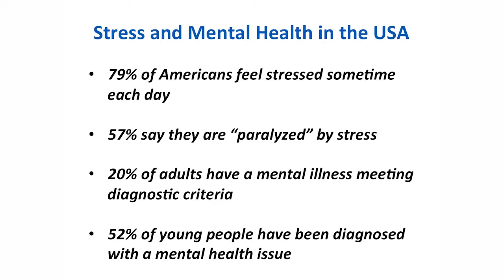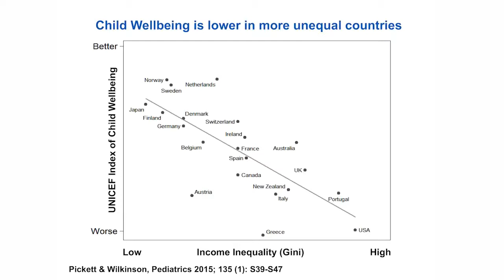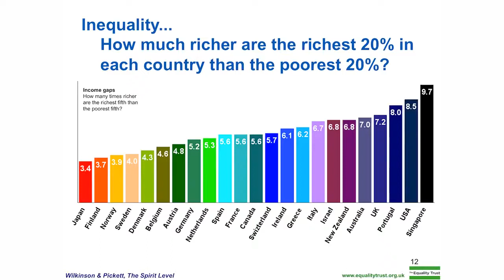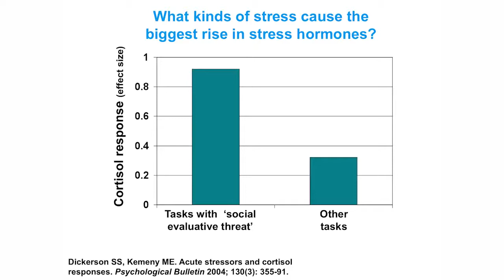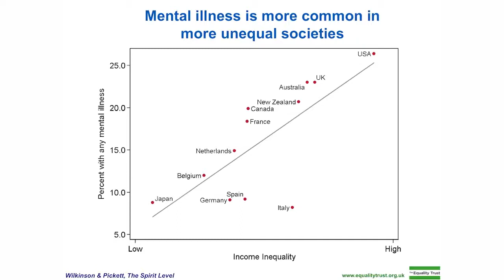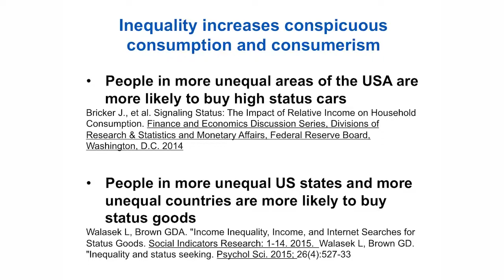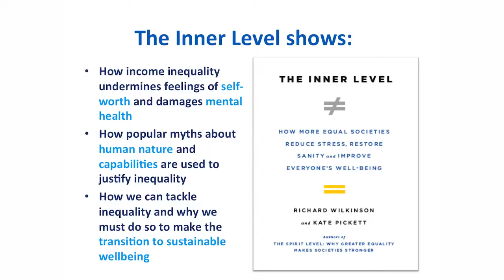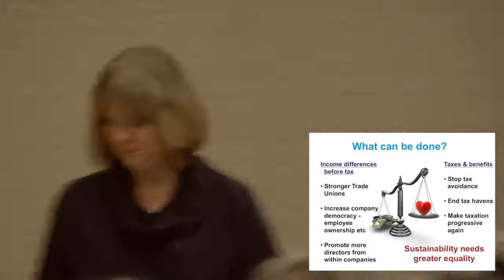Kate Pickett & Richard Wilkinson: The Psychology of Inequality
The authors of ground breaking book, The Spirit Level: why greater equality makes societies stronger, the 2009 book that highlighted the corrosive effects of income and wealth inequality, have a new companion volume, The Inner Level: how more equal societies reduce stress, restore sanity and improve everybody's well-being.  This new book examines the psychological reasons why inequality is so harmful.

Join us and for a discussion with authors, Kate Pickett and Richard Wilkinson.

After the talk, there was a panel discussion with local public health leaders and clinicians, including:

Dr. Ben Danielson, Clinic Chief of Seattle Children’s Odessa Brown Clinic.
Dr. Hilary Godwin, Dean of the University of Washington’s School of Public Health.
Dr. Julian Perez, Family Physician with Sea Mar Community Health Centers.
Linn Gould, Executive Director, Just Health Action, a non-profit organization that advocates for reducing health inequities.

Thanks to Washington Physicians for Social Responsibility
and the UW Department of Global Health, Recorded 1/31/19

Download Pickett and Wilkinson’s Spirit Level talk in Seattle from 2010 by going to the PirateTVSeattle.com website and doing an ‘F’ search for ‘Spirit Level’.

Pirate TV is a 58 minute weekly TV show that provides the book talk and lecture content for Free Speech TV.  Pirate TV challenges the Media Blockade, bringing you independent voices, information and programming unavailable on the Corporate Sponsor-Ship. These posts are for YouTube and are usually longer than the broadcast versions.  You will notice that I don't monetize my videos.  I'm irritated by constant interruptions as I'm sure are you, and I would like to have a say over sponsorship.